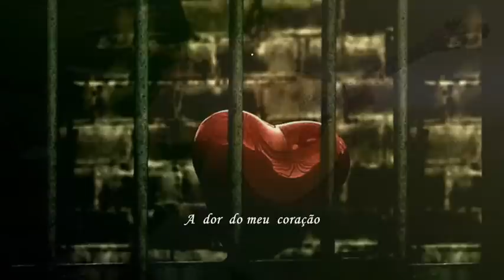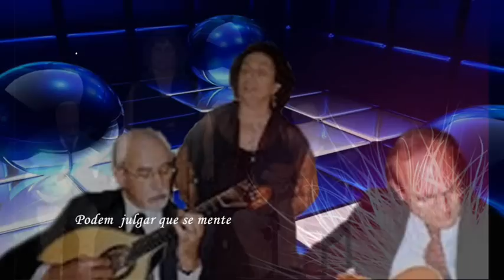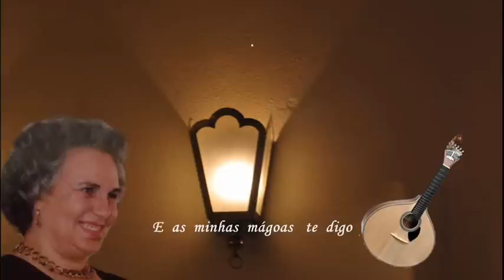Manuela Cavaco _ Minha Dor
O Fado e Manuela Cavaco, sempre andaram de mãos dadas e se irmanam lindamente . Aqui  canta no Fado Franklin uma letra de Arlete Correia, com uma dicção perfeita e aquela musicalidade que sempre ouvimos na voz da Manuela Cavaco. Com breve partida para os Estados Unidos, onde vai actuar, lhe deixo este meu pequeno trabalho com muita amizade e admiração. Um abraço. Américo